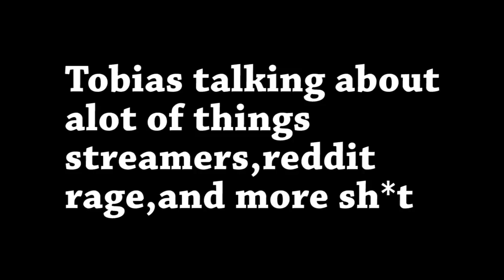Tobias Fate Talk Show About RAGING, CLIMBING AND STREAMERS ( Imaqtpie, Nightblue3 , Trick2g...)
The Tobias fate Podcast TALK SHOW w/e its good grap a drink and listen :) have fun boys (ABOUT LEAGUE OF LEGENDS)
TOBIAS TALKS about all streamers spazie nightblue3 trick2g imqtpie hashinshin uberdanger arcsecond shaclone fagd xd sneaky dyrus WINGSOFDEATH bjergsen  arkadata boxbox fklucianandfiora btw gbay99999 dunky yassuo (moe) BROKEN MEN

This video is a fair use content and its not against any rules of youtube , but if  u still angry withsomething in this video contact me and i will take it down for u.or i can give u credits Be nice..
using a vod , from twitch is a fairuse of their rules if u read their rules, but if u think i damage ur content contact me.(i have permession to use tobias vods from his editor)

what is that meme? its a funny dank memes its a meme but dank one which i realy like
lets just focus about tobias fate him self the best gp in world best gp 2017 xd.
who is tobias fate ? he is a pro  streamer streams on twitch.tv and he is known for his pro plays as gangplank as he is the best gangplank in the world ATM - he is also known for his twisted fate skills and he also plays Karthus as well and does well k.
yes LEAGUE OF LEGENDS IS ALSO FOR KIDS haHAA.
its family friendly af